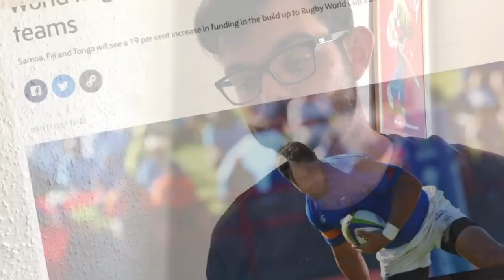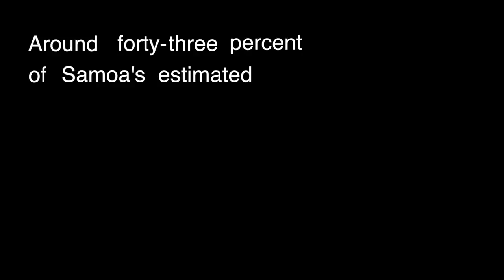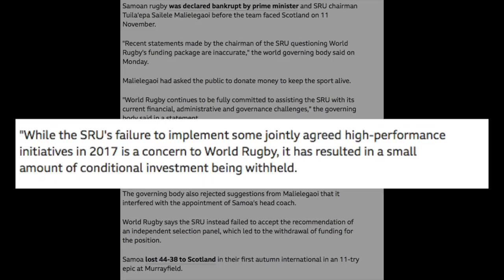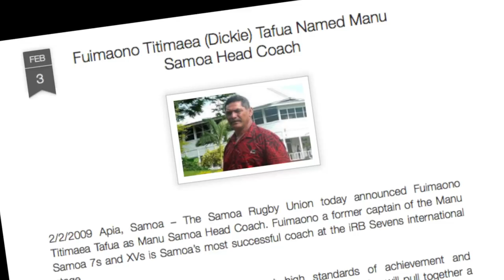So what went on with Samoan Rugby?: The Musical | Squidge Rugby ft. Tom Rosenthal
Back in 2011, an astonishing Samoa team were smashing their way through world rugby. But the years since have seen the islanders struggle with poor results, accusations of corruption, and alleged bankruptcy. So what the hell has been going on in Samoan rugby, and can even this be made entertaining with the help of some original songs by Tom Rosenthal?

And if you fancy a game of Touch, 7s, Five a Side, or frankly anything else with other fans of the channel, head or download the Find A Player app, and enter the code SQUIDGE to link up with other fans of the channel!